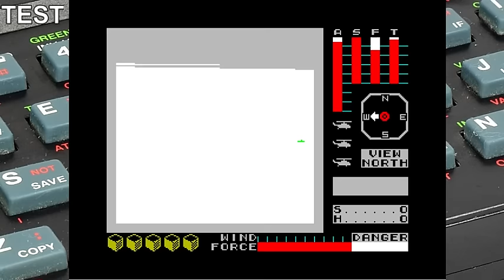Speed Run Cyclone ZX Spectrum (One Loop)